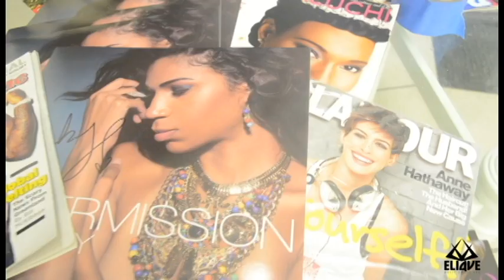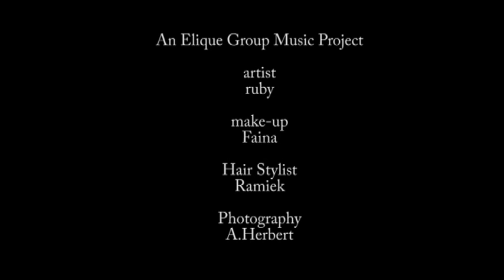Making Of A Superstar Part:2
Second part of Ruby shoot was the shot taken for the new single "RUNWAY" cover. Everyone work close to create the vision. I recommend preparing your team ahead of time before the shoot , to understand your vision so that once everyone is on set, valuable time will not be spent coming up with the ideas. Look out for images of the cover on Ruby's facebook page this days to come. follow on twitter and instagram @omgruby